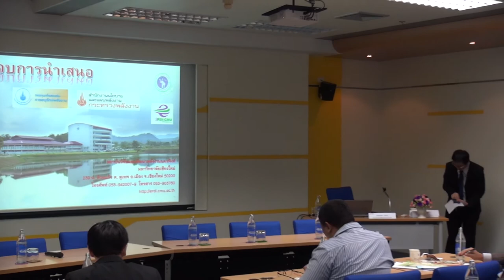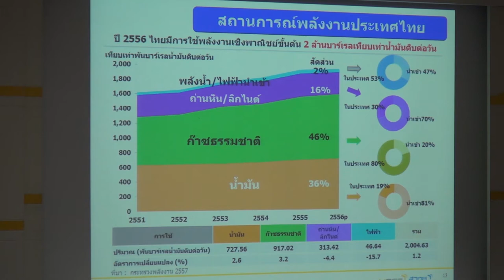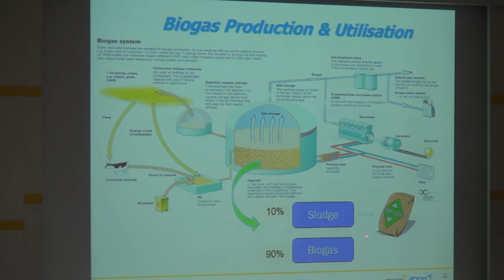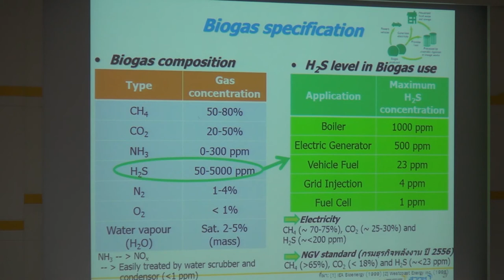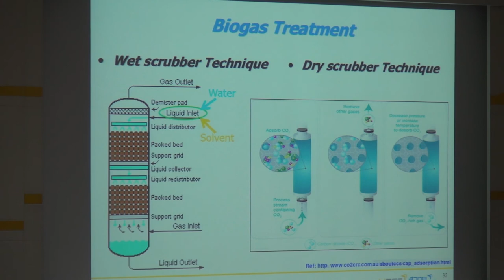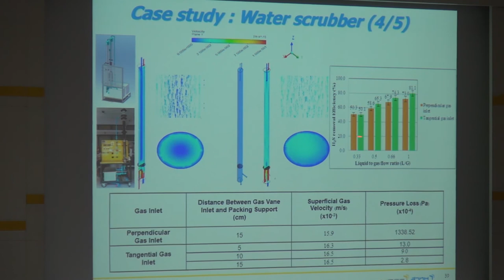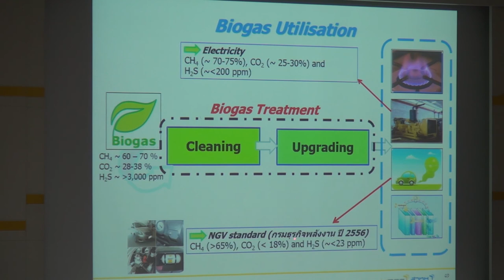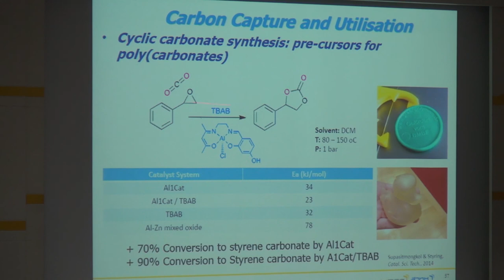การเพิ่มมูลค่าของก๊าซชีวภาพ (4/5)